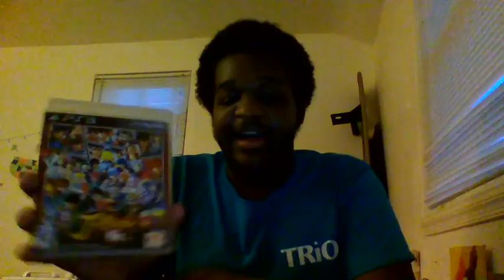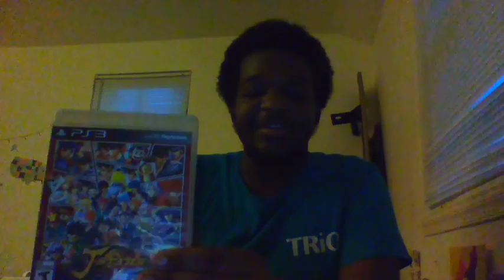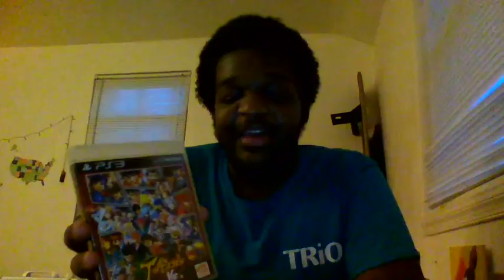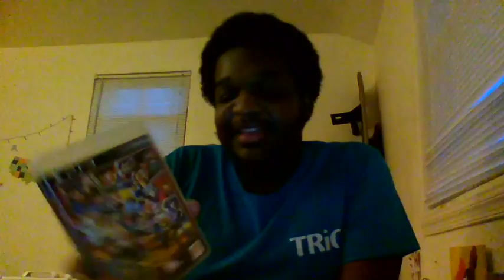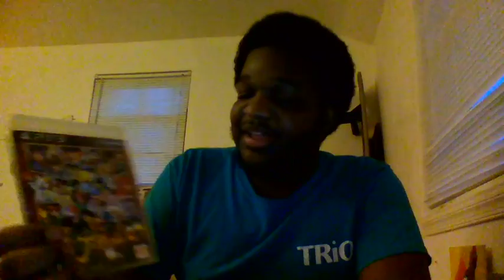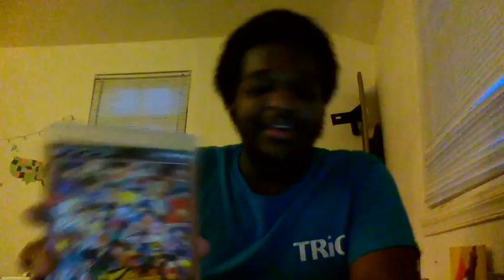J-Stars Victory Versus,Walk To Nostalgia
Nick Nack The ANT is back with another Walk To Nostalgia Episode on Super Smash Shonen Brawl I mean. You know what it doesn't Matter. japan And their far-fetched Titles. Nothing at all Like AKACHAN NO TATSUMAKI!

Jump Stars Belongs to:

-Shonen Jump

-SNK Playmore